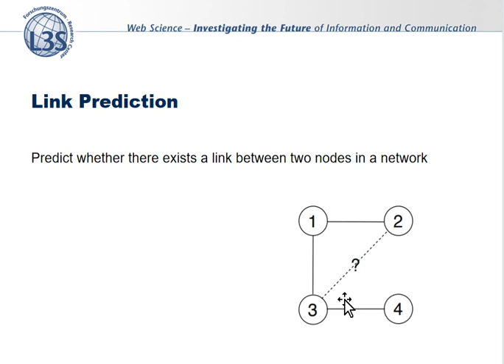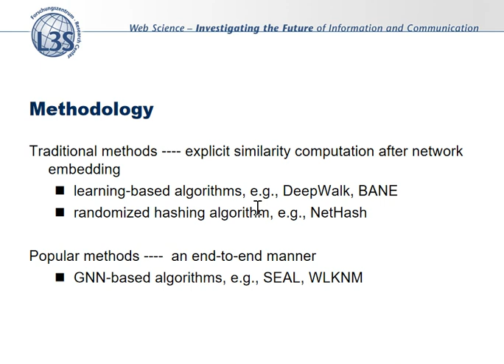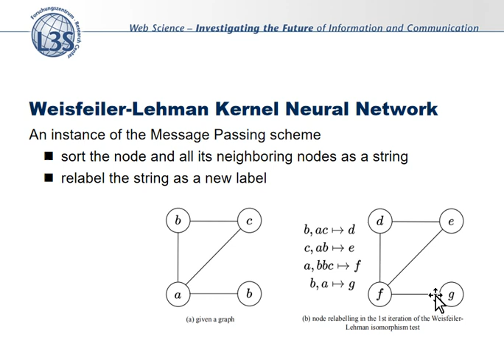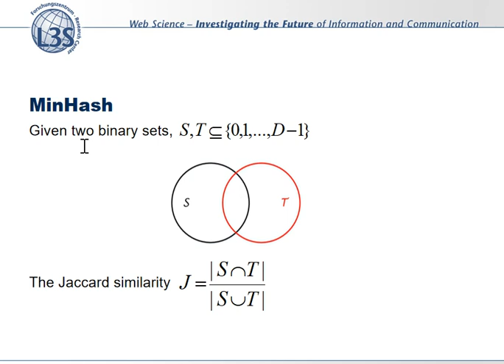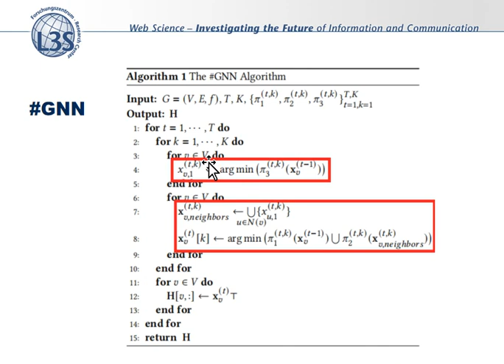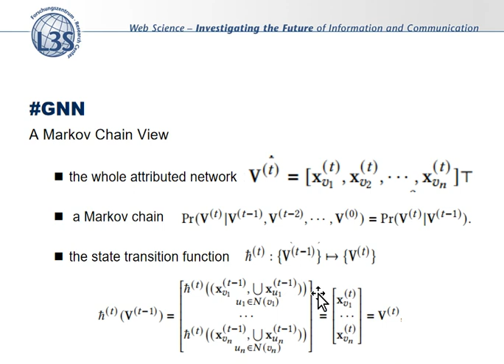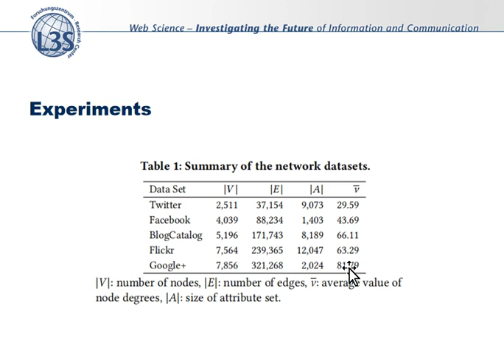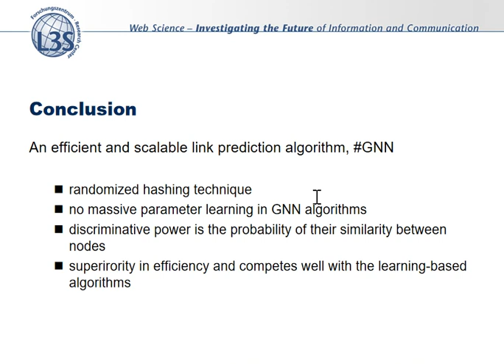Hashing-Accelerated Graph Neural Networks for Link Prediction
Authors: Wei Wu,  Bin Li,  Chuan Luo,  Wolfgang Nejdl